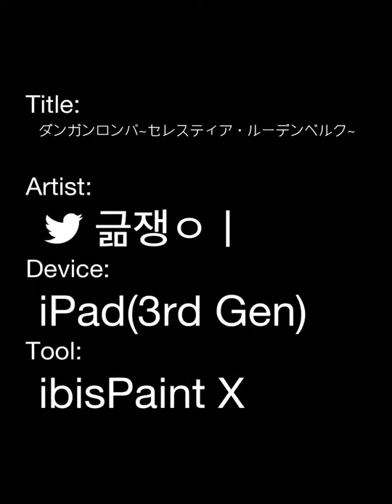ダンガンロンパ~セレスティア・ルーデンベルク~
セレスちゃん  ¥^p^¥ あなた ダンガンロンパ 必ず見てください。